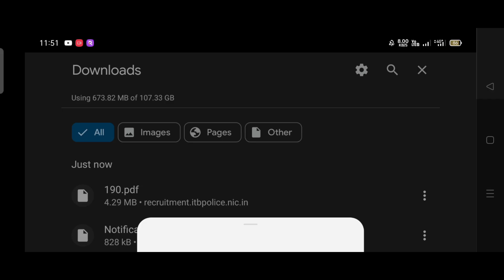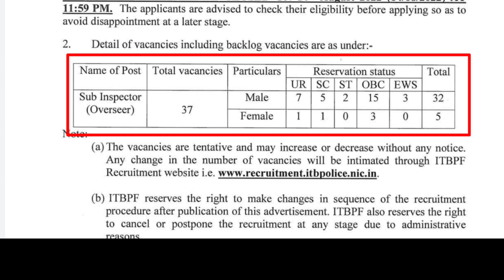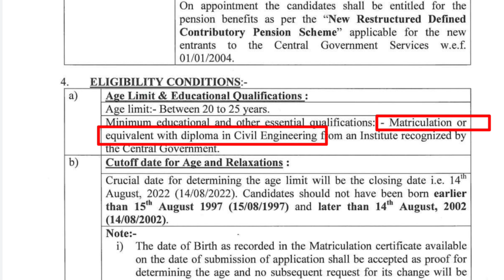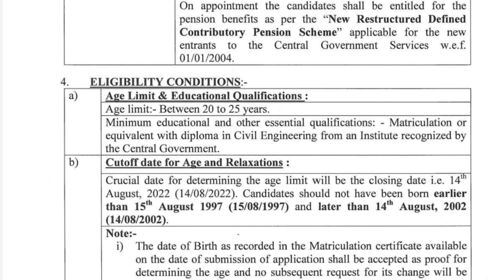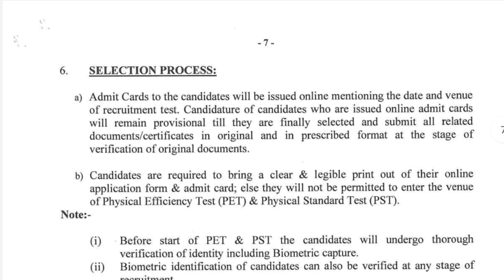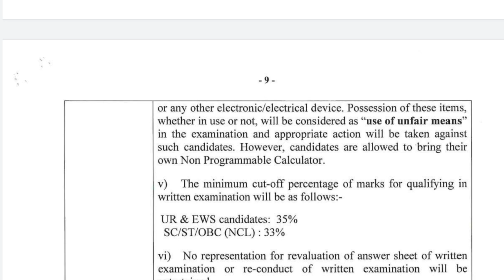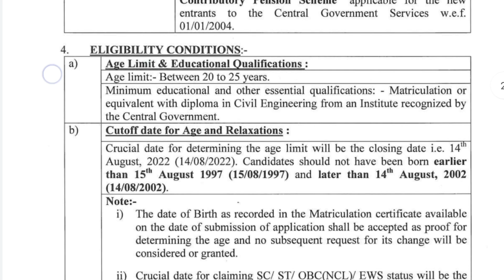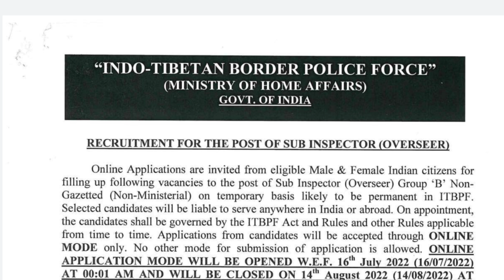🇮🇳 ITBP Sub-inspector || 10th Or Diploma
♥️💖💝 Follow Me ♥️💖💝

District Level Govt Job
+2 Pass Govt Job
Diploma Level Govt Job